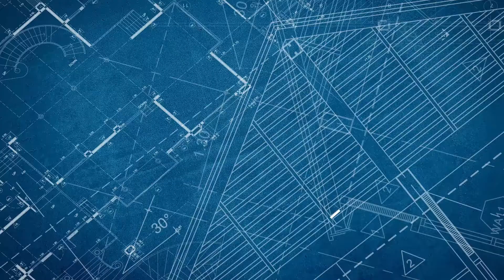පියන් 3 ක ජනේලයක් හදල වැඩ නිමකරගන්න යන වියදම් සොයමු.